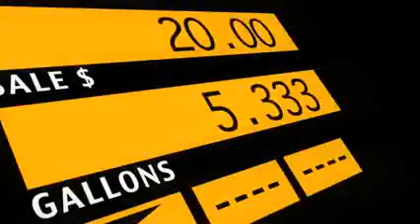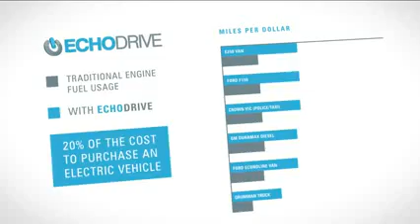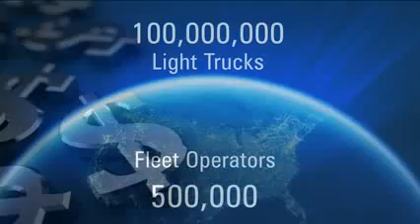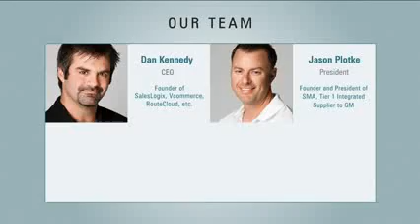Echo Automotive (OTC:ECAU) - The Top Penny Stock Traded January 25, 2013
At the start of 2013, AimHighProfits issued an alert on Echo Automotive Inc. (ECAU), , a developer of technologies enabling the cost effective conversion of existing fleet vehicles into fuel efficient hybrids. Since then, shares have more than doubled from $0.74 to $1.66.

For more information about hot penny stocks like ECAU stock,